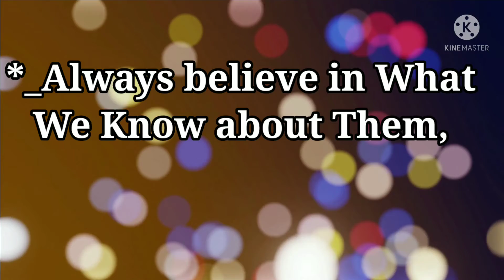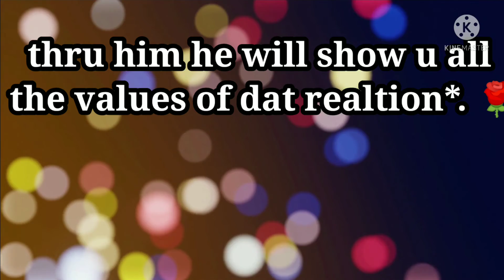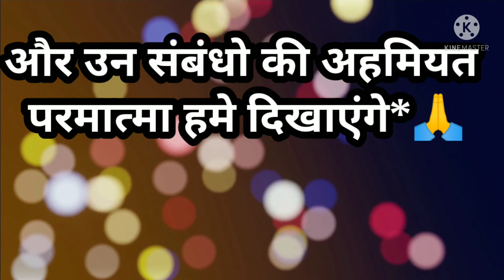आज का सुविचार//Today motivation/परमात्मा के साथ सर्व संबंधों का अनुभव करें। 💥🧘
suvichar spritual motivational bk thoughts,हिंदी और इंग्लिश में,With sweet music.